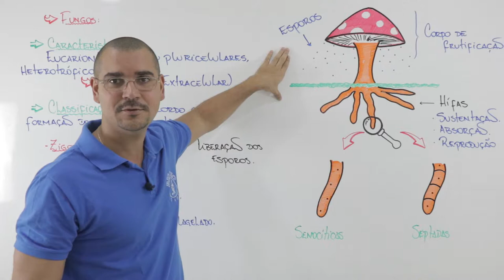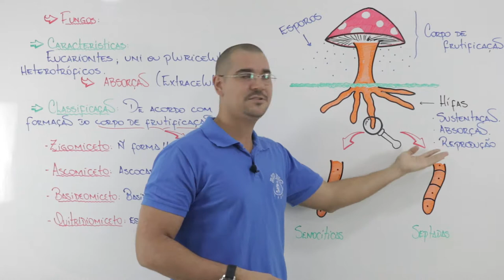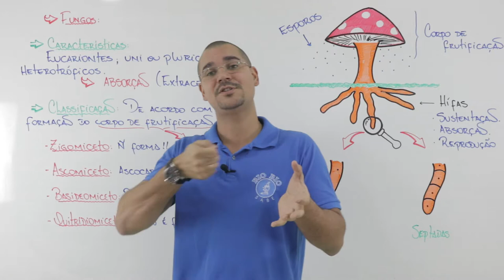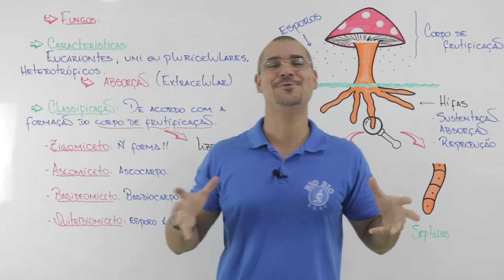fungos - caracteristicas gerais e importância 02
Nessa aula maravilhosa, trabalharemos as importâncias do fungo e suas aplicações nas diversas áreas, sempre de forma objetiva e rápida para otimizar seu tempo.